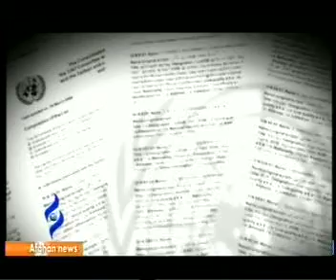Afghannews Pashto Bulletin 20/December/2011